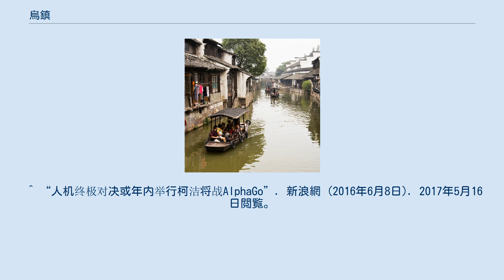烏鎮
烏鎮の水路 烏鎮（うちん、中国語: 乌镇、ウーヂェン、拼音: Wūzhèn）は、中華人民共和国浙江省北部の嘉興市桐郷市烏鎮鎮にある観光地で、「アジアのヴェネツィア」と呼ばれることもある。
 大運河に面していて、古くからの、あるいは復元された江南の街並みが残る。
 上海、杭州、蘇州を結ぶ三角形の真ん中あたりの交通が便利なところにあり、国内外の観光客が多い。
 中国政府のIT政策を支える世界インターネット大会の永久開催施設であるインターネット国際会展センターがあり、国家主導でスマートシティ化が進められている。
2017年には中国側が「人間と機械の最終決戦」と謳う人工知能のAlphaGoと世界トップ棋士の柯潔による囲碁対戦を行ったフューチャー・オブ・ゴ・サミットが開かれた。
 上海と杭州を結ぶG320国道上の桐郷市中心部から北西へ15㎞、嘉興市の中心部から西へ36㎞にある。
杭州より80km、上海からは130km離れている。
 ^ a b TRiPORT-アジアのベニスと呼ばれる烏鎮 − 中国で最も美しい水上村の魅力 ^ 烏鎮 (百度百科) (中国語） ^ 烏鎮 (互動百科) (中国語) ^ “世界インターネット大会の永久開催施設が烏鎮に完成”. 中国網 (2016年10月27日). 2017年12月4日閲覧。
 ^ “世界インターネット大会開催地の烏鎮、ますますスマートに”. 人民網 (2016年11月15日). 2017年12月4日閲覧。
 ^ “人机终极对决或年内举行柯洁将战AlphaGo”. 新浪網 (2016年6月8日). 2017年5月16日閲覧。
 ^ 『発現中国・自助游中国 完全手冊 2002』（陝西師範大学出版社） (中国語)